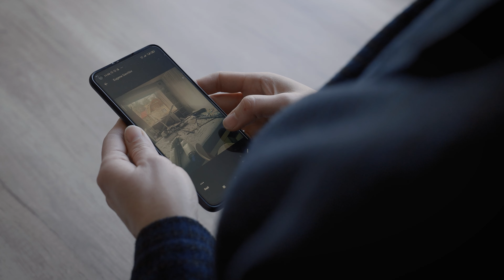Мистецтво в країні війни: Ольга Пілюгіна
Ольга Пілюгіна – художниця-ткаля, дослідниця, викладачка, носійка унікальних традицій рослинного килимарства селища Решетилівка Полтавської області.

Російська агресія не змогла змусити Ольгу виїхати з рідної землі, але поставила перед мисткинею нові виклики: як зберегти унікальну колекцію робіт та змусити себе повернутися до улюбленого заняття.

00:00 – Гобелен вцілів
01:22 – Без роботи – лише плакати
03:53 – Життя – це те, що зараз
06:09 – Магія ниток
09:56 – Кожен художник – одинокий

Це сімнадцята серія документального серіалу «Мистецтво в країні війни». Дивіться нові епізоди щосереди та щонеділі.

Через спостереження за побутом і процесом творчості митців ми спробуємо відповісти на головне питання – яке місце митця у державі, яка воює? На що здатне мистецтво в часи війни та чи може персональна творчість існувати в суспільстві, що стало на військові рейки?

«Мистецтво в країні війни» створений у співпраці @DocNoteFilmsProduction та @Babylon’13.

Інформаційний партнер проєкту — Національна суспільна телерадіокомпанія України (Суспільне)